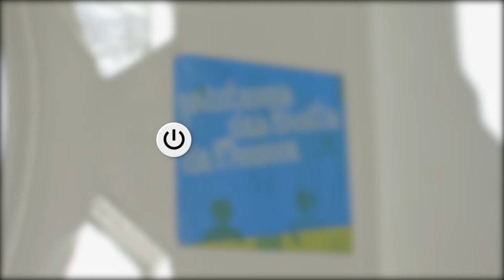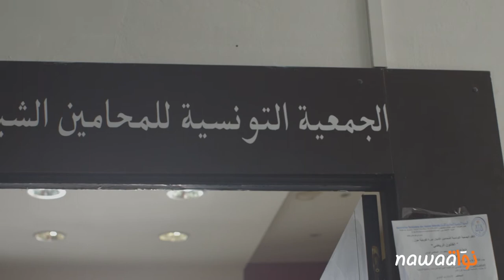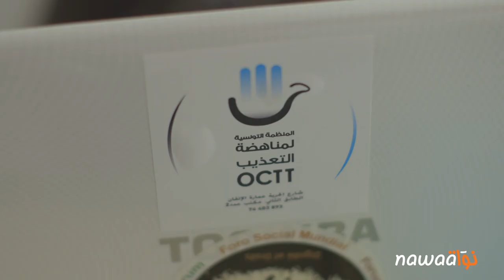بعد الانفلات النقابي البوليسي، محامون وقضاة يطالبون بجهاز أمن خاص بالمحاكم